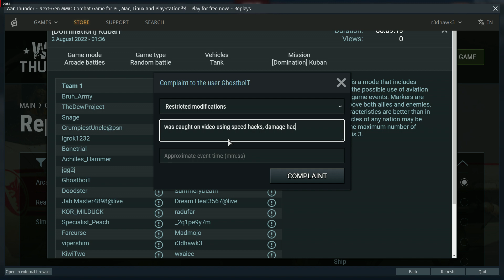ghostboiT proof of report 8 1 2022